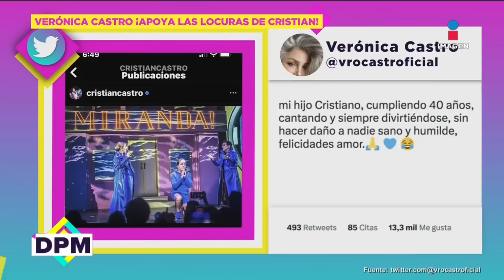Verónica Castro celebró que Cristian Castro se quitara la ropa en pleno show | De Primera Mano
CristianCastro no dejar de hacer locuras en sus conciertos, y ahora dejó a todos boquiabiertos al quedarse en paños menores en en el escenario durante un concierto de la agrupación Miranda y en vez de alarmarse, su mamá, VerónicaCastro celebró que su hijo ha tenido una carrera exitosa a lo largo de las décadas.